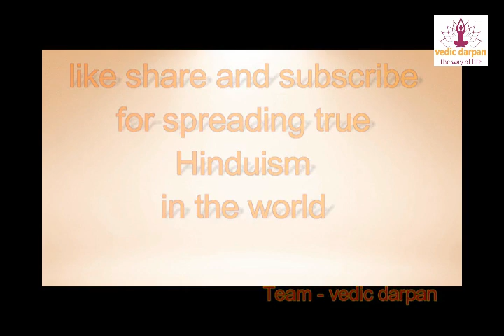shiv chalisa super fast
vedicdarpan shiv chalisa super fast
Shiva is known as "The Destroyer" within the Trimurti, the Hindu trinity that includes Brahma and Vishnu. In Shaivism tradition, Shiva is one of the supreme beings who creates, protects and transforms the universe. ... Shiva is also known as Adiyogi Shiva, regarded as the patron god of yoga, meditation and arts.